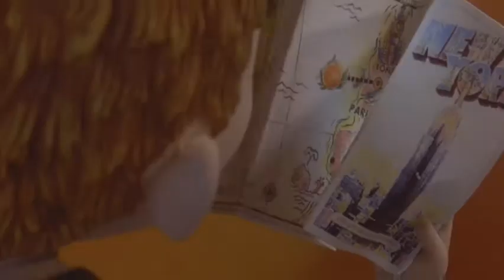James And The Giant Peach Special Edition DVD Trailer